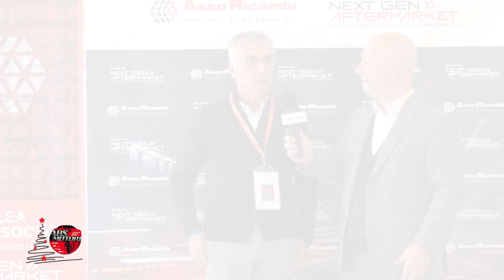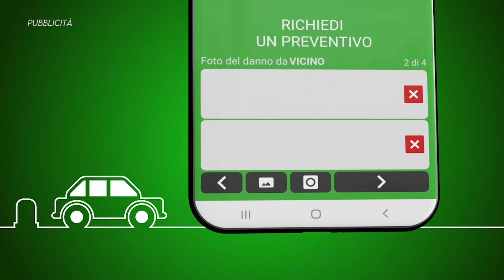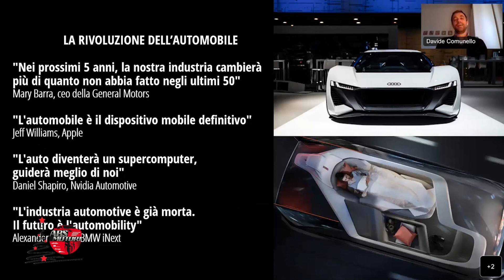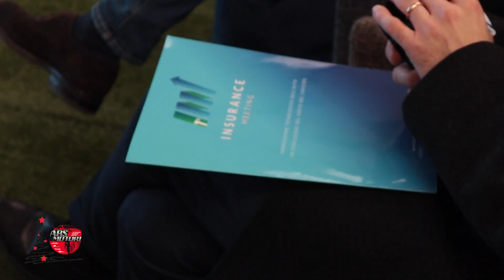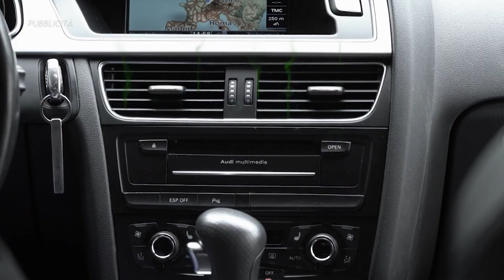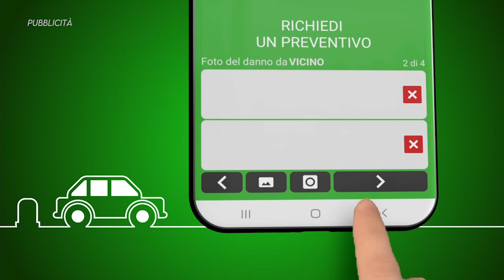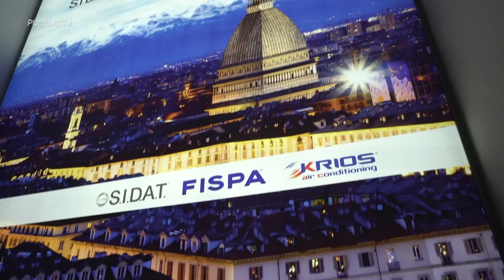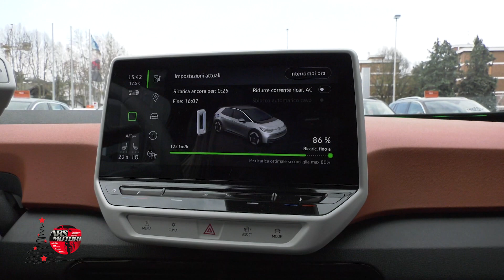ABS Motori 22.12.2022 Puntata #066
Giuseppe Polari e Francesca Agnati vi augurano buone feste e Buon Natale con la 66esima puntata di ABS MOTORI. Presente il TG NEWS (ECOEXPRESS – FORCH – NEXION). Vi mostrano la terza parte dell’evento Insurance Meeting con gli interventi di Davide Comunello e Alberto Lozza e le interviste inedite ai Responsabili Sinistri, un’anteprima sull’Automotive Italian Open Golf, l’intervista ai Responsabili ENEOS, due servizi legati alle immatricolazioni e all’elettrico, un servizio tecnico presso l’officina Daytona di Reggio Emilia su un Q5.

Presenti in questa puntata: TG NEWS (Ecoexpress, Forch, Nexion), Davide Comunello, Alberto Lozza, Michele D’Elia, Diego Rigoglioso, Michele Grilli, Massimo Sartori, Diego Crescenzo, Fabio Piras, Bahie Hassam, Kamran Saeed, Marco Lorusso, Giuliano Medici.